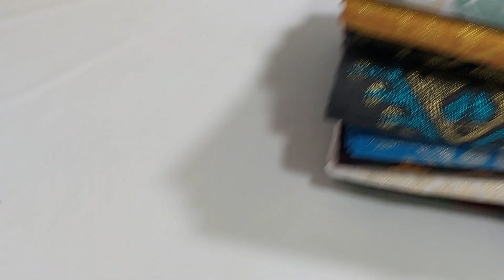Authentic jamdani cotton 3 piece / অরিজিনাল জামদানি সুতী ৩ পিচ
is a manufacturing company  of Authentic Hand woven jamdani Saree, 2 piece,  3 piece, Panjabi/ Kurta piece and Orna.

Address: 10 no. Road, Jamdani polli, Tarabo, Rupshi, Rupganj, Narayanganj

Our page link:
Handloom Jamdani :

Our group link:
Handloom of Bangladesh :

Our Youtbe link:
Handloom of Bangladesh :